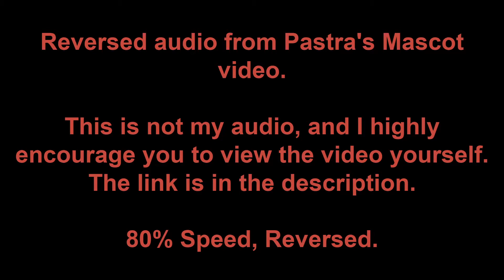Pastra ARG Audio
In Pastra's most recent video, we got some interesting audio at the end from our favorite supervisor! After reversing the audio I came out with this.

"Although I may have had different names in the past, I've always been here, and I always will be. You may find it easy enough to abandon your passion, but I won't let you. So long as this channel is mine, I will bring it back to what you always dreamed of it being. You may hate me now, but you will thank me later. I promise."

I highly recommend watching it, I don't think I'm alone in saying he deserves more attention.

Important Sections
0:00 Reversed Audio
0:27 Reversed Audio, 80% Speed